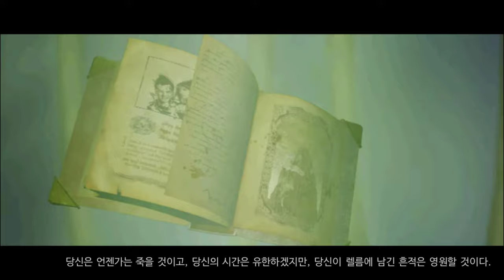37화完 19년만에 후속작이 나온다고!? 1편부터 가즈아!! (발더스 게이트)